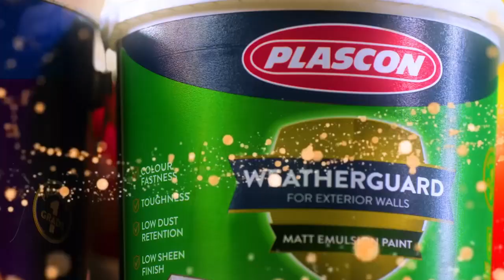Minisita Ogwang flags off She Cranes to South Africa for netball world cup